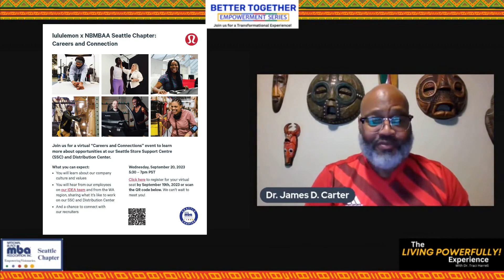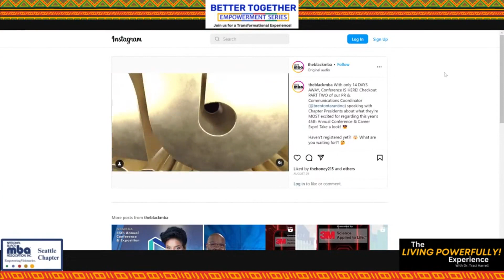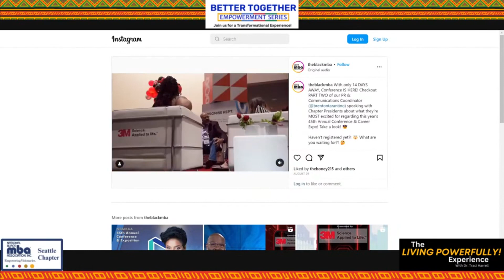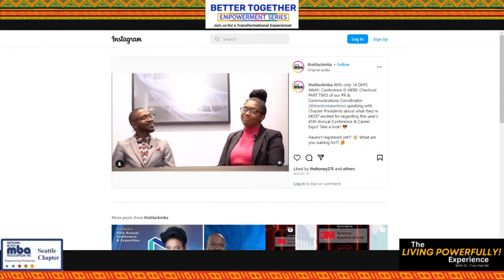NBMBAA 45th Annual Conference & Lululemon Opportunities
JOIN US at the NBMBAA 45th Annual Conference & Exposition, and learn about amazing opportunities at Lululemon.